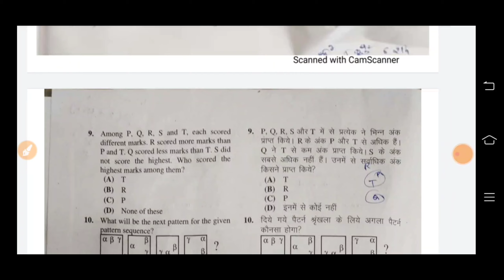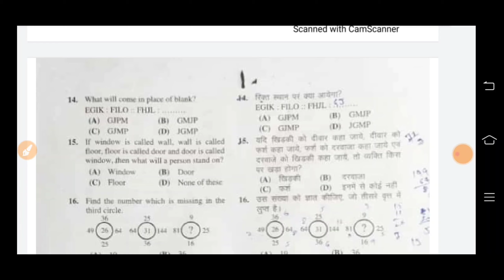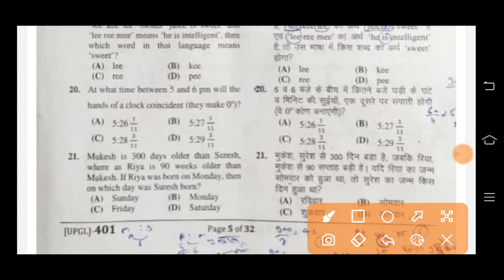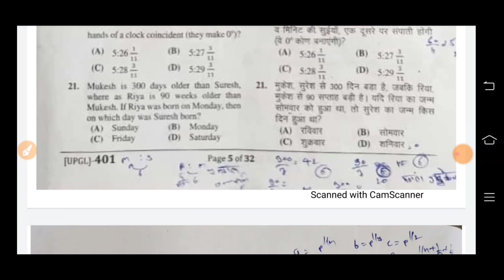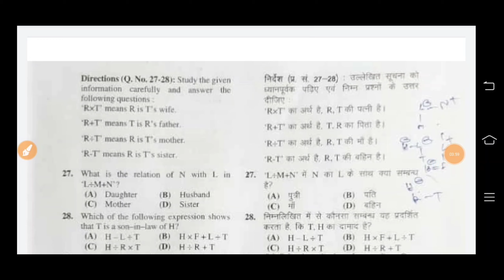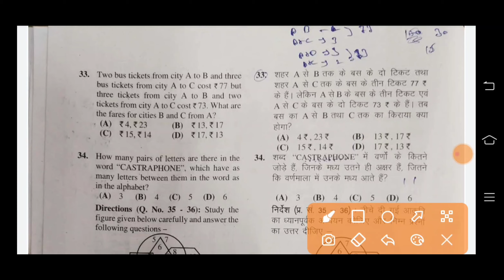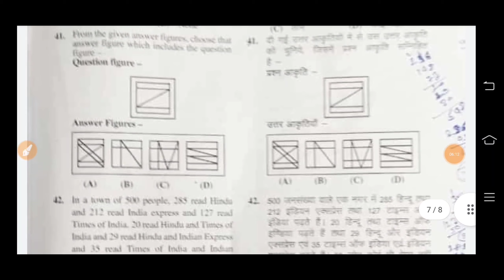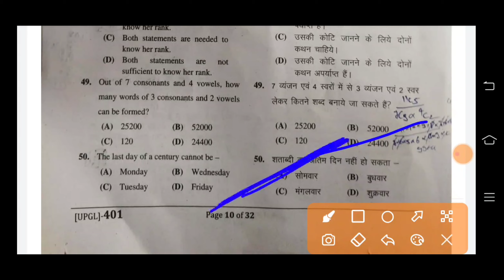PTET question paper with Answer Key-2021#PTET Exam Question paper-2021#Ptet question paper 2021#